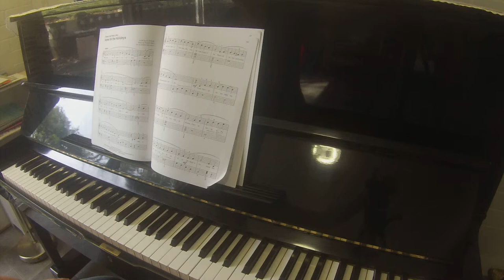Home for the Holidays by Allen Alfred's Basic Piano Library Christmas Book level 2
TEACHER DEMO